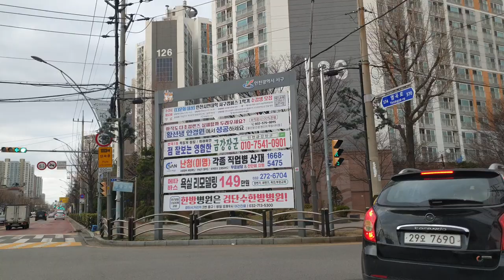20240326 한동훈 확끈한 출산대책 현찰로 매월200씩 성인때까지 이재명 "아 슈바 유동규 코로나 걸렸자나요..같이 재판 못받아요.."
이번 총선의 최고 격전지 인천 계양을
이재명 46% vs 원희룡 42%…2주간 팽팽한 추격전

지난 7일 1차 조사에서도 4%p 격차…중도층, 이재명 43%, 원희룡 42%
'비례대표 투표' 국민의미래 32% 더불어민주연합 28% 조국혁신당 17%

차기 대선 잠룡의 대결로 22대 총선 최대 격전지로 꼽히는 인천 계양을에서 이재명이와 원희룡이가 오차범위 내 접전을 벌이고 있는 것으로 나타났다.

지난 1차 여론조사와 이번 2차 조사 사이 2주간 이재명과 원희룡은 각 1%포인트씩 상승했다.

또 2주 전 1차 조사는 선거구 획정 전을 기준으로 이뤄졌다.
이후 선거구 획정으로 이재명이가 더 유리하다는 분석이 일반적이다.
이런 점을 감안하면 원희룡이 끈질긴 추격전을 이어가는 것으로 보인다.
선거일까지 남은 14일 동안 두 후보 간의 사활을 건 선거전이 예상된다.

한국갤럽이, 지난 25~26일 인천광역시 계양을 선거구에 거주하는 만 18세 이상 남녀 502명을 대상으로 실시해 27일 공개한 여론조사에서 '내일이 국회의원 선거일이라면 누구에게 투표하겠느냐'는 질문에 이재명 46%, 원희룡 42%였다.
두 후보의 격차는 오차범위 내인 4%p다.
이들의 뒤를 이어 최창원 내일로미래로 후보는 1%, 안정권 무소속 후보는 1%였으며 '없다'는 7%, 모름·응답거절은 4%였다.

이번 조사와 비교하면 두 후보 간 격차는 유지되고 있다.
당시 조사에서 이 후보는 45%, 원 후보는 41%였다.

성별로는 이 후보는 남성에서 47%, 여성에서 45%였으며, 원 후보는 남성 40%, 여성 44%였다. 연령별로는 이 후보는 40대(58%), 50대(56%), 원 후보는 70세 이상(69%), 60대(60%)에서 상대 후보를 앞섰다.

지지 정당별로는 민주당과 국민의힘 지지층이 모두 결집한 상태였다. 민주당 지지층에서 이 후보 지지도는 92%, 국민의힘 지지층에서 원 후보 지지도는 93%였다. 조국혁신당 지지층에선 이 후보가 81%의 지지를 받았고 개혁신당 지지층에선 원 후보가 47%의 지지율을 기록했다. 지지 정당이 없음·모름이라고 답하거나 응답을 거절한 계층에선 이 후보가 24%, 원 후보는 20%였다.

정치 성향별로는 진보층에서 이재명이는 75%, 보수층에서 원희룡이는 73%였다.
중도층에선 이재명 43%, 원희룡 42%로 접전이었다.
적극 투표층에선 이재명 49%, 원희룡 45%로 두 후보의 지지율과 같은 4%p 차였다.

직업별로는 이재명은 학생(61%), 사무·관리(53%) 계층에서, 원희룡은 가정주부(56%), 무직·은퇴·기타(48%) 계층에서 상대 후보에 앞섰다.

또한 이번 조사에선 선거구 획정을 통해 원희룡이 다소 불리해진 것으로 나타났다.
지난 총선에서 계양갑에 속해 있던 작전 서운동이 이번 총선에 계양을로 편입됐고 계양을에 속했던 계산 1·3동이 계양갑으로 넘어갔다.
작전 서운동은 지난 대선 때도 이재명이 52.8%를 얻는 등 야권 강세 지역이다.
계산 1·3동은 이 대표가 계양을 국회의원에 당선됐던 지난 2022년 보궐선거에서 각 122표, 616표 차로 국민의힘 후보에 앞서는 등 계양을에서 그나마 보수 정당 후보가 선전할 수 있는 곳이라는 평가가 나온 바 있다.

1차 조사에서 계산 1·2·3·4동의 1권역은 이재명 41%, 원희룡 41%였지만 계산2동, 계산4동, 작전서운동으로 구성된 이번 2차 조사 1권역에서 이재명 50%, 원희룡 39%였다.
반면, 계양 1·2·3동의 2권역은 1차 조사에서 이재명 48%, 원희룡 41%였는데 이번 2차 조사에선 원희룡 45%, 이재명 42%였다.

'당선 후보 예상' 조사에선 후보 지지도 조사보다 두 후보 간 격차가 벌어졌다. '누가 계양을 국회의원이 될 것으로 생각하느냐'는 질문에 이죄명 56%, 원희룡 31%였다.

대장동 재판서 판사한테 개기는 이재명 조지는 판사.
이재명 “저 없어도 되잖나”… 재판장 “절차는 제가 정해”

“불출석땐 구인장 발부” 원칙대로

이재명이 4·10 총선 전날을 포함해 선거 전까지 세 차례 대장동 재판 기일이 잡히자 “너무 가혹하다”며 강력 반발했다.
재판부는 “정치 일정을 고려해 기일을 조정하면 분명 특혜 얘기가 나올 것”이라며 “불출석할 경우 구인장을 발부하겠다”고 밝혔다.
서울중앙지법 형사33부(재판장 김동현)는 26일 이 대표 대장동 사건 재판에서 다음 기일로 오는 29일과 다음 달 2일, 9일을 지정했다.
이재명 측 변호인은 “총선인데 재판 기일을 선거운동 기간에도 잡는다는 건 이재명이가 속한 제1야당 역할 측면에서도 생각해볼 문제”라며 “여당인 나경원 전 의원 같은 경우도 재판이 몇 년간 사실상 공전하는 상황에서 선거기간을 빼고 기일을 지정하는 것으로 안다”고 반발했다.
나경원은 2019년 국회 신속처리 안건과 관련된 물리적 충돌 사건으로 1심 재판 중이다.

재판부는 “피고인 측 생각은 충분히 이해하지만 그렇게 생각하지 않는 분들도 있다”며 원칙대로 진행하겠다는 입장을 밝혔다. 이 대표 측은 “정당하게 재판 지휘가 이뤄지는 것인지 심각하게 의문을 표시한다. 이 부분을 조서에 기록해 달라”고 했다.

이재명이는 지난 19일 총선 유세를 이유로 불출석해 재판부로부터 ‘강제소환’ 경고를 받은 후 이날 재판에 출석했다.
재판 전 출근길 유세에서 재판 출석과 관련해 “제 손발을 묶겠다는 검찰 의도”라고 주장했다.
이재명이는 법정에서 판사에게 “제가 없어도 재판 진행에 아무 지장이 없지 않으냐”고 불만을 나타냈다.
이재명이는 “반드시 출석해야 한다는 검찰 주장이 이해되지 않는다”며 “유동규에 대한 제 반대신문은 이미 끝났고 정진상 반대신문만 남은 상태”라고 말했다.
이에 판사가 "아 이 슈방새 슈바 열나 짜증나게하네..내 재판 절차는 내가 정하는 거니까 입다물라고" 한소리.

이재명이는 코로나19에 걸린 유동규와의 증인신문과 관련해 “코로나19에 걸린 유동규와 같은 공간에 있지 않을 수 있는 것도 시민 권리”라고 주장했다.
재판부는 그러나 유동규 신문을 진행했고, 참석자들이 모두 마스크를 착용한 채 재판이 이어졌다.
이후 유동규가 “열이 오른다”고 호소해 재판은 조기 종료됐다.

민주당 부산서 싱글벙글.
180석 시절에도 ‘부산 3석’ 했던 민주당
4년만에 8석 가져 간다...

총선을 보름 앞두고 부산의 ‘보수 우세’ 구도가 흔들리고 있다. 4년 전 총선에서 국민의힘은 부산 18개 지역구 중 15곳을 얻었다. 일부 지역에선 20%포인트 이상 앞섰다. 그랬던 지역들이 이번 여론조사에선 격전지로 돌변했다. 당내에선 “10석도 확신 못한다”는 말이 나온다. 정치권 안팎에선 ‘윤석열·이재명 리스크’에 투표 의지를 잃었던 중도층이 조국혁신당 등장으로 결집, 이들의 정치 참여도가 급등하면서 정권심판론으로 이어졌다는 해석이 나오고 있다.

PK(부산·경남) 6개 선거구에 거주하는 만 18세 이상 성인 각 500명을 대상으로 실시해 26일 공개한 여론조사에 따르면, 이른바 ‘낙동강 벨트’(낙동강 인근 부산·경남 선거구)인 양산을과 부산 5개 지역에서 야당 후보가 국민의힘 후보를 앞서거나 오차범위 내 접전을 벌이는 것으로 나타났다.

‘보수 텃밭’ 해운대갑에선 구청장 출신 홍순헌 민주당 후보가 43%, 주진우 국민의힘 후보가 39%의 지지를 받았다. 오차 범위 내 접전이다.
주 후보는 대통령비서실 법률비서관 출신으로, 윤 대통령의 최측근이다. 21대 총선 때는 하태경 의원이 이 지역 민주당 후보를 22%p 넘게 제치고 3선에 성공했다.
보수 아성과 ‘부산 맹주’의 개인 역량이 합쳐진 결과였다. 그런 곳에서 대통령 최측근이 야당 후보에 앞서지 못한 것이다.

사상구에서도 배재정 민주당 후보가 43%, 김대식 국민의힘 후보가 39%로 오차범위 내 접전 중이다.
사상은 친윤 핵심 장제원 의원이 내리 3선을 한 곳이다.
그만큼 여당 조직이 탄탄하다. 게다가 김 후보는 장 의원 최측근으로 알려진 인물이다.
문재인이 당선 된 19대 총선 외에는 1995년 선거구 신설 이래 진보 정당이 이긴 적이 없다.

20대 총선을 제외하곤 1988년 이후 역대 선거마다 보수 정당이 이겼던 연제구도 주목된다.
이곳에선 민주당과 단일화 한 진보당이 오차범위 밖에서 선전했다.
연제구 주민 503명을 대상으로 실시한 여론조사 결과, 진보당 노정현 후보는 47.6%, 17·19대 국회의원을 지낸 김희정 국민의힘 후보는 38.3%를 얻었다.

국민의힘 '부산에 빨간불 켜져'
민주당은 표정관리 ‘부산서 8+α’

민주당은 이번 총선에서 부산 8석을 목표로 제시했다. 중앙당에선 ‘8+α’도 기대하고 있다. 민주당이 180석(민주당+비례 위성정당 더불어시민당)을 얻었던 4년 전에도 부산에선 3석에 그쳤다. 그만큼 여론조사상 고무된 분위기다. 지역에선 ‘표정 관리’ 경보가 내려졌다. 선거 당일까지 정권심판론이 유지되도록 ‘입 조심’하라는 것이다. 지역 이슈 외에는 아예 답하지 말라는 지침도 공유됐다고 한다.

反尹非明이 조국으로 결집 텃밭 개념은 점차 붕괴

반면 평론가들은 ‘구도 변화’와 조국혁신당 효과를 주목하고 있다.
최근까지 중도층은 윤 대통령, 이재명에 대한 반감이 커 투표 자체를 포기할 거란 관측이 지배적이었다.
그러나 조국혁신당이 선전하면서 선거에 대한 관심도가 높아졌다는 분석이 많다. 이런 흐름이 여론조사 참여, 더 나아가 투표 참여로 이어진다는 것이다.

다만 이런 현상이 일부 연령에서만 나타난다는 점은 한계다.
각종 여론조사 지표상 조국혁신당을 지지하는 건 대부분 4050세대다.
20대에선 철저히 외면 받고 있다.
과거 문재인을 지지했던 2030 다수가 2019년 ‘조국 사태’로 지지를 철회했다.
조구기는 장학금 특혜·증명서 위조·대리 시험 등 자녀 입시 비리 혐의로 2심에서 실형을 선고 받았다. 극한 경쟁에 내몰린 2030에게 ‘불공정한 조국의 정권 심판’은 울림이 없다는 얘기다.

💋모두 부자 되시고
💋늘 건강하시고 행복 하십시오.
💋Korea Incheon Office worker#Commuting video#루원시티#인천대로#출근#퇴근#인천